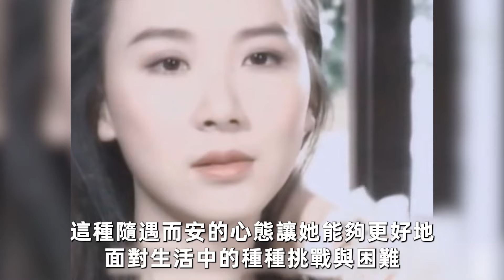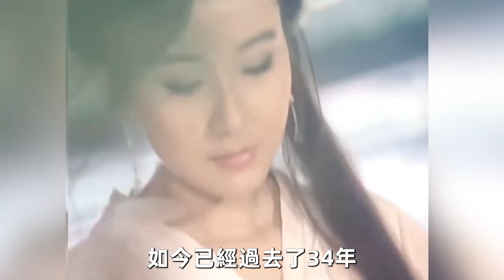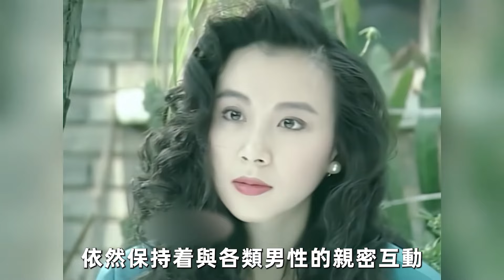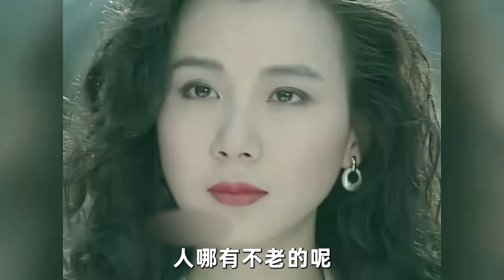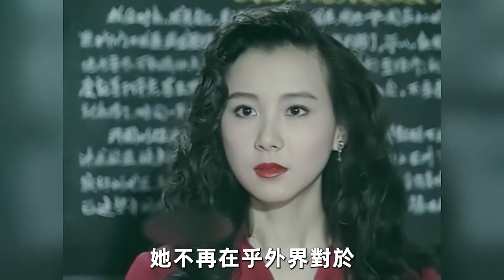臺灣第一美女蕭薔被包養內幕驚人，賣肉8個富豪雨露均沾，今55歲無人敢娶太唏噓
68歲歌后陳盈潔晚景淒涼，中風半年險去世，欠債64萬不還成老賴【娛樂星鮮事】陳盈潔
55歲蔡幸娟受偷吃不雅照困擾，私會富豪遭捉姦真相曝光，獨養女兒14年無人敢娶【娛樂星鮮事】蔡幸娟
51歲夏禕終遭現世報，利用大肚逼死倪敏然，最後一通電話曝光真相大白【娛樂星鮮事】夏禕
81歲謝雷搶救11小時！送醫真相曝光太驚人，1800萬家產流向遭洩露【娛樂星鮮事】謝雷
68歲陳盈潔中風靠老公養，騙走妹妹280萬真相曝光，歌壇大姊大晚節不保【娛樂星鮮事】陳盈潔
56歲何篤霖6棟房產曝光身家2億，退休回哈爾濱與郭靜純真實關係不在隱瞞，遭曹西平破口大罵內幕太現實【娛樂星鮮事】何篤霖
70歲陳月卿近況曝光讓人驚！丈夫患癌抗不下去，為照顧病夫連失兩子太淒慘【娛樂星鮮事】陳月卿
93歲歌王文夏近況皮包骨，被看護喂毒幕後原因驚人，小25歲妻代簽同意書【娛樂星鮮事】文夏
74歲張琪雙腿動刀不能走，與同一男人三婚三離，黃昏戀謝雷真相不再隱瞞【娛樂星鮮事】張琪
64歲賴岳謙剛訂婚就後悔？不理周玉琴與前妻秘交太唏噓，一句話揭再婚真相讓人驚【娛樂星鮮事】賴岳謙
61歲鄭弘儀徹底崩潰！拋棄病妻終遭現世報，近況曝光被隱疾折磨10年太唏噓【娛樂星鮮事】鄭弘儀